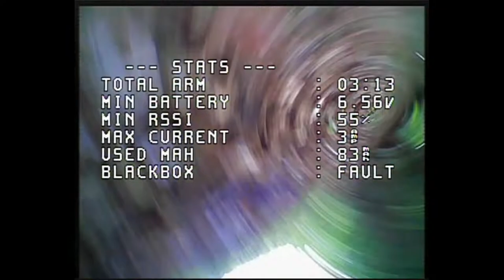My first mini drone FPV flying session + 3d printing a drone!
And I built my own FPV drone! I even designed my own frame :)

Here is my first outdoor flying session, at the end of which both parts of the frame were broken 😭😭. Fortunately I could 3d-print them again!